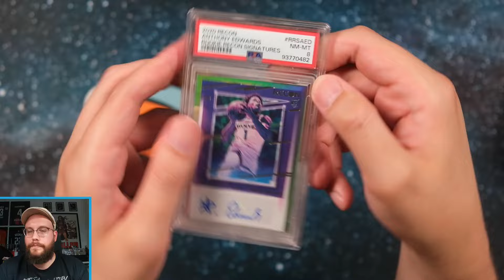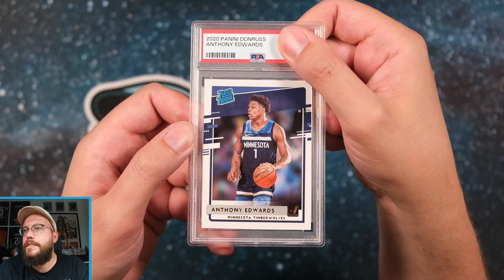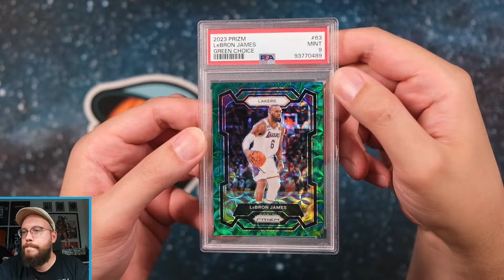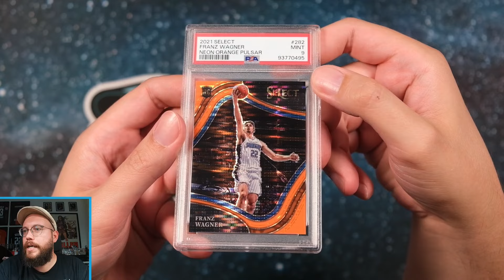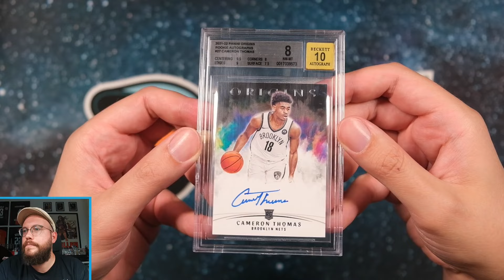Hot Stuff! 🥵 PSA & BGS Group Submission | Reveal 65 🔥 Rickman Grades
In diesem Video gibt es weitere Returns aus unseren PSA und BGS Group Submissions. Viel Spaß mit dem Video! 🔥

3 in 1 Grading Bundle mit Pulltab Sleeves, Semi Rigid Holder und PSA Graded Card Sleeves von underpaidcollectibles [Werbung]